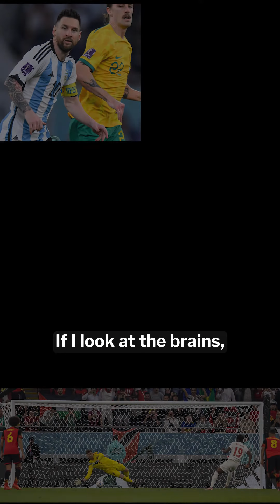The Perfect Football Player In The World